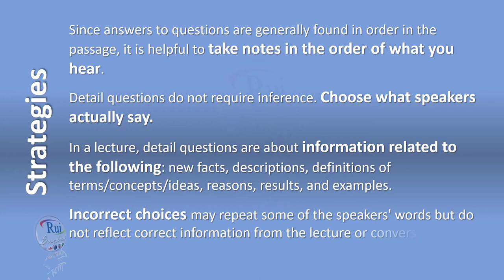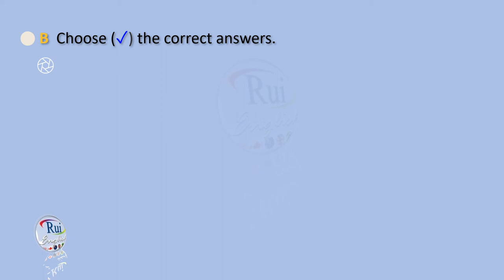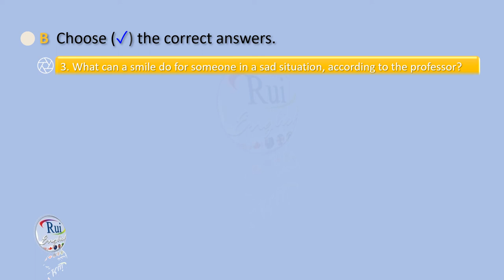Aula de inglês: 09 Psychology : Facial Feedback Hypothesis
🔘RuiEnglish Lec: 09 Psychology: Facial Feedback Hypothesis

Necessary Skills
Taking note of major points and important details of a lecture or conversation

Listening for signal expressions that identify details, such as the following: for example, the reason is, on the other hand, I would say

Eliminating incorrect answers choices

Identifying a statement that is mentioned

Strategies
Since answers to questions are generally found in order in the passage, it is helpful to take notes in the order of what you hear.

Detail questions do not require inference. Choose what speakers actually say.

In a lecture, detail questions are about information related to the following: new facts, descriptions, definitions of terms/concepts/ideas, reasons, results, and examples.

Incorrect choices may repeat some of the speakers' words but do not reflect correct information from the lecture or conversation.

A  Listen to a lecture in a psychology class. Fill in the diagram with the information that you hear.
Key Vocabulary
hypothesis: an educated guess to explain that something has not been proved correct
emotion: a feeling; state of mind
register: to notice or understand something
activate: to make something start working
exaggerate: to overstate something

Facial Feedback Hypothesis
Definition:
Support:
Function:
Problem:

B  Choose (✓) the correct answers.
1  What does the facial feedback hypothesis suggest?
(A) Our brain sends signals to stimulate emotions.
(B) Emotions depend solely on our facial expressions.
(D) All cultures make similar emotional facial expressions.

2. Which of the following happens after the brain registers a sad situation, according to the theory?
(A) Our face provides feedback to our emotions.
(B) We react emotionally to the situation.
(D) The brain sends out a signal.

3. What can a smile do for someone in a sad situation, according to the professor?
(A) Nothing
(B) Diminish the person's sadness
(D) Eliminate the sad emotion